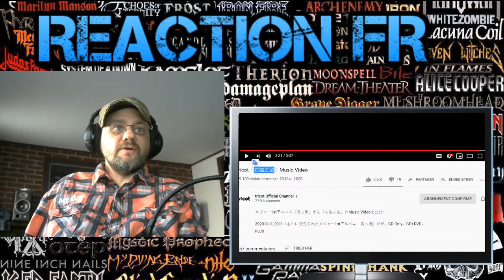Reaction FR, un québécois regarde tricot「右脳左脳」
On regarde le clip du quatuor (je me suis trompé dans l'intro, ce n'est pas un trio) féminin japonais tricot et la chanson 右脳左脳

J'aimerais faire plus de réaction mais ca demande du temps et de l'équipement.

5$ review dans la semaine/review in the coming week
10$ prochaine review/next review
20$ review dans les 24 heures/ review in the next 24 hours.

BTC: 12tH6HG9khzGRge17U6nCEQGhVdJBKHLTF
ETH: 0xb2886788d271eeec807cb1612763d4ea3f5b79ec